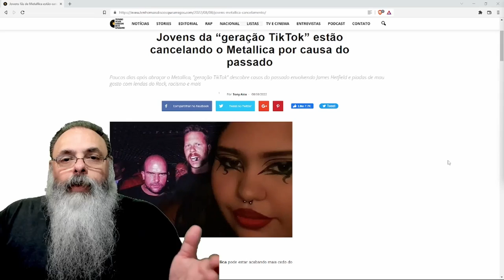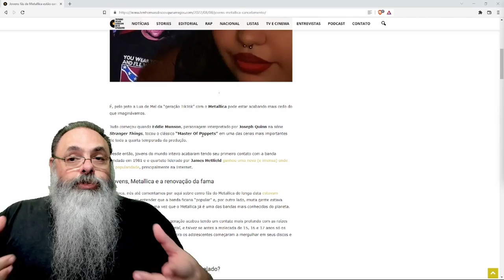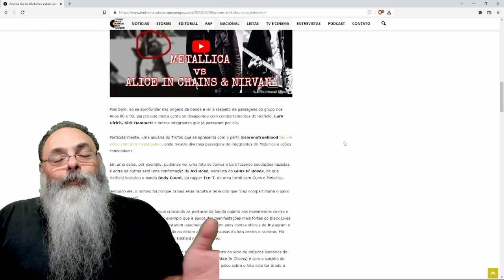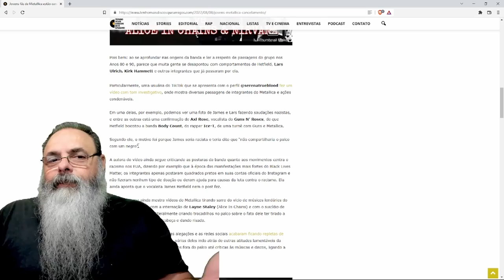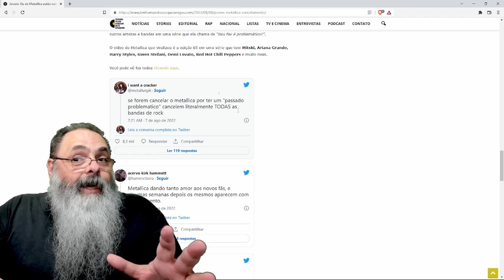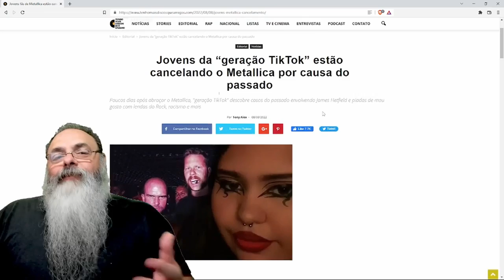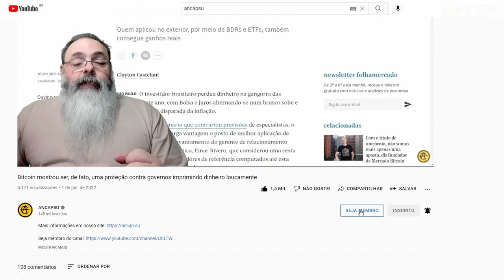Geração TIK TOK DESCOBRE e se encanta com METALLICA e, imediatamente, começa o CANCELAMENTO da BANDA